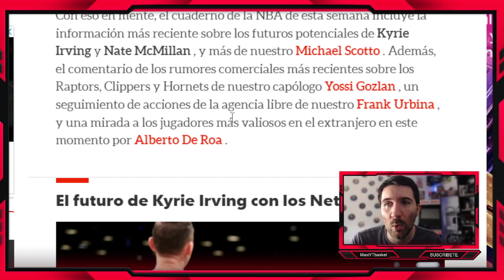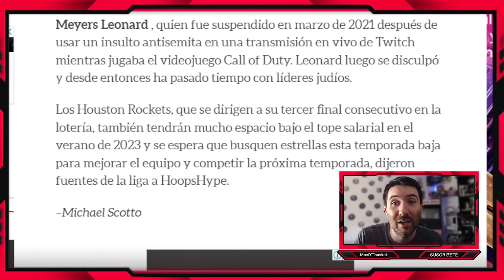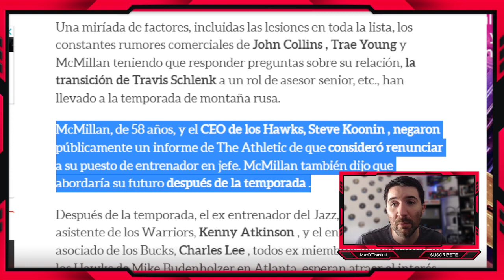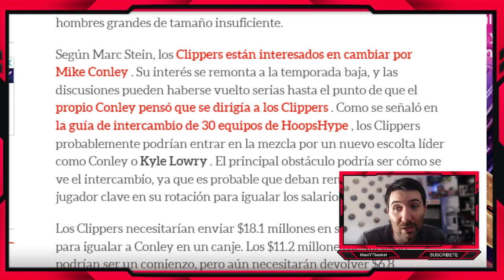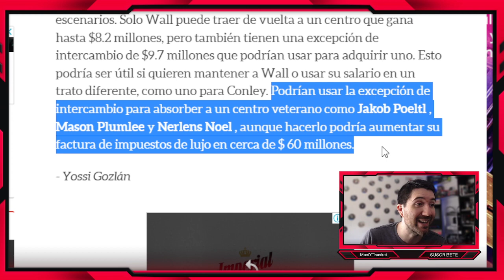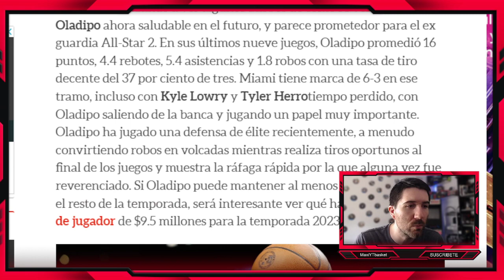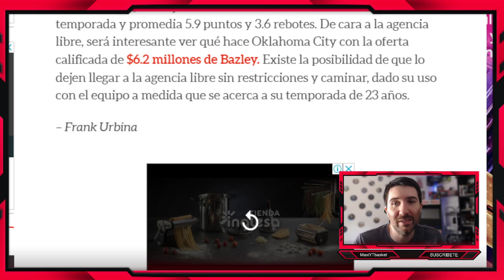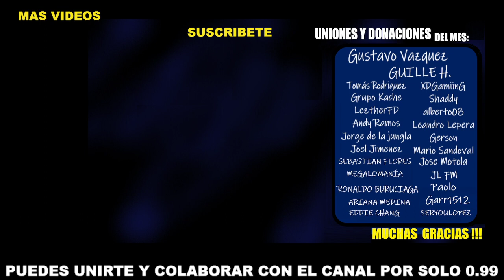El FUTURO de Irving🚨🔥 Clippers SE MUEVE💣 Rozier EN VENTA?💥 Hawks🤔 Oladipo🤑 ULTIMA HORA RUMORES NBA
TRASPASOS NBA

MUCHISIMAS GRACIAS por unirse al canal 🥰❤ a :
🥇 Gustavo Vazquez - Guille H - Fernando Ypolito
🥈 seryoulopez - Shaddy - Garr1512 - Leandro Lepera
🥉 carlos valera - Joel Jimenez - LeztherFD - Tomas Rodriguez
Paolo - Grupo Kache - Andy Ramos - Jorge de la Jungla
XDGamiinG - alberto08 - Gerson - Mario Sandoval -
Jose Motola - JL FM - Juanchi Medranda - papi.k

Gracias por Donar 🥰❤:
Ernesto Moschella - Genaro Carballo - Seryoulopez - Erison Arias
Jesús Collado - Pamela Catalán - Megalomanía - Ariana Medina
Auris Martinez - Garr1512

🏀 Twitch.tv/maxiytbasket
🏀 Twitter.com/MaxiYTBasket
🏀 Facebook.com/MaxYTbasket